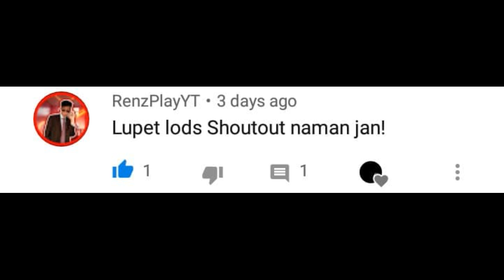KadaCraft Ep. 3 : Concrete SHop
Concrete Shop
Maraming salamat po sa pag suporta nyo sa akin at sa Kadacraft,
Maraming salamat dahil naabot natin ang 500 subscriber sa loob ng 2 weeks.
►Tanong : kuya bakit di nyo sinasabi Ip address ng kadacraft server
Sagot : nag start na po ang kadacraft season 1 at hindi na po natanggap ng applicants para sa season 1. Pero para sa mga nais sumali sa season 2 ay kailangan po naten mag hintay matapos ang season 1.  Sa mga nais maka sali sa season 2 ng kadacraft ay basahin ang mechanics sa community tab ni slytheminer.  Sana maintindihan nyo. Maraming salamat po.

Harcode | Survival | Lets play | | Roblox
Horror | Funny | Scary | Jumpscare | KadaCraft